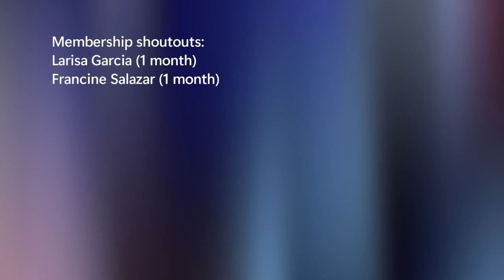Alphabet Lore has a Sparta Diamond ZGU Remix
Another Monday, another Alphabet Lore Sparta Remix.

Hope your gonna enjoy this Alphabet Lore sparta remix. Thanks!
Source(s): Mike Salcedo
Sparta Base : Diamond ZGUby ZGURemixer